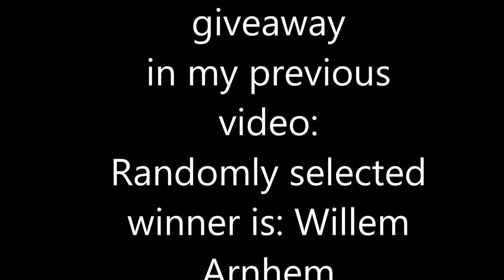Metal working: Making Saw'sTable -part 3-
Continuing with my Saw'sTable project.

35$ gift card to Amazon.com goes to Willem Arnhem.
Otherwise gift card will be shared again.

Note that you most likely need to change that resistor to bigger one.